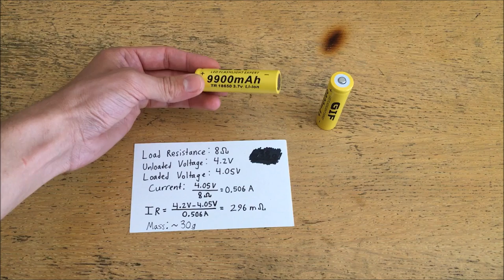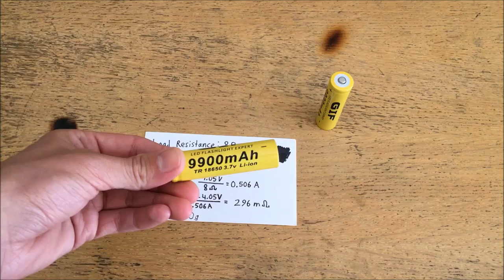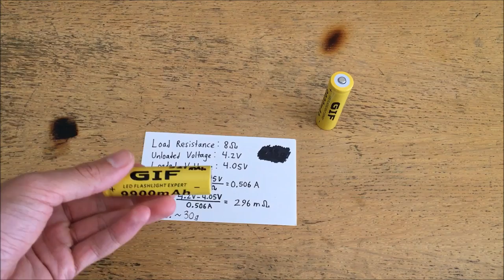EP 33 - "9900 mAh" 18650 Cell Teardown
On today’s video, I test and take apart a very dubious “9900 mAh” 18650 cell. For reference, the best 18650s on the market today have a capacity of around 3600 mAh, and these can be close to $10/cell. These cells were on sale for around $1.50 on eBay. Its actual capacity tested as 521 mAh, which only about 5% of its rated capacity.